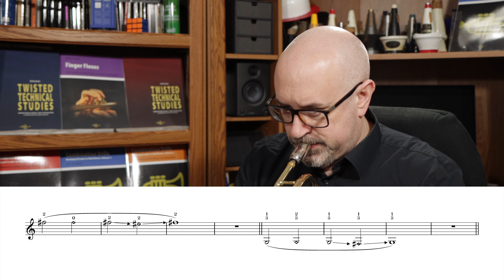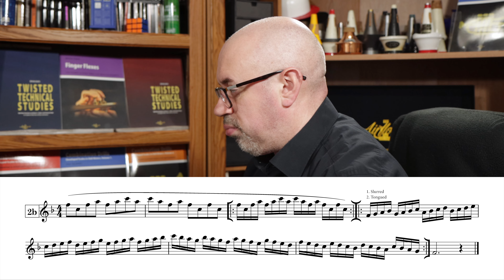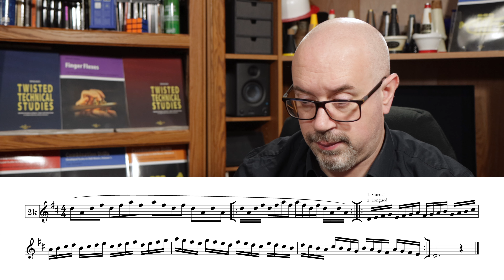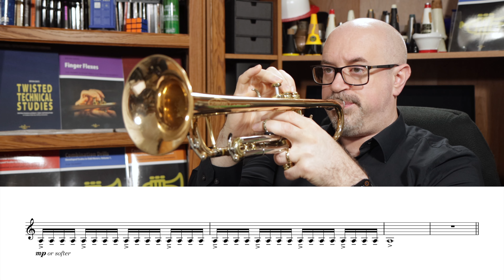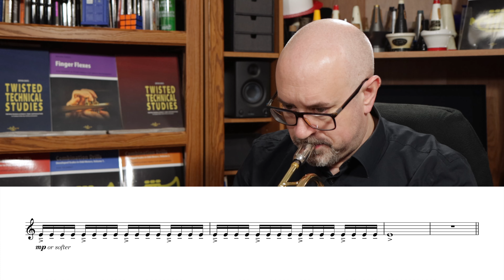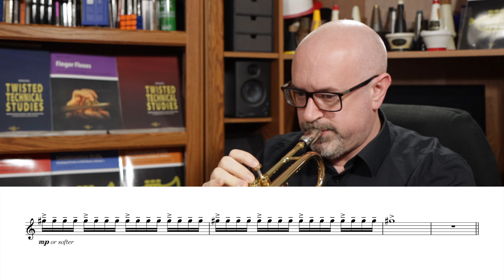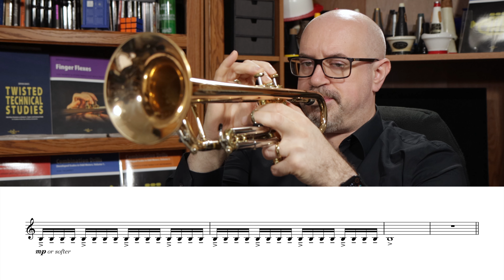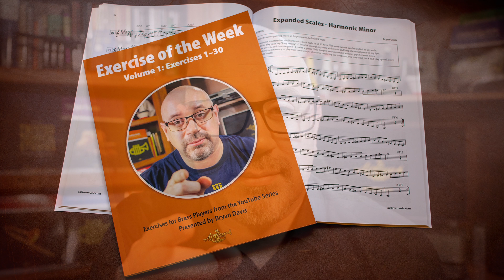Lighter and tighter, day by day...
Welcome to another GoPractice session, our November 12th, 2022 edition. In this one, we're continuing to play the Daily Drills, Set 11, once again.

The video introducing this set can be found on that page.

Here are links to download any previous sets you may not have yet:

Interested in taking a lesson with Bryan?

or listen wherever you get your podcasts!